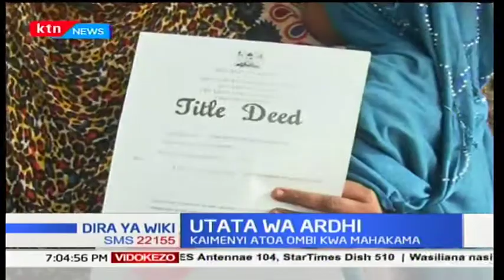Waziri Jacob Kaimenyi anatoa ombi kwa mahakama kuongeza siku za kutupilia mbali umiliki wa ardhi